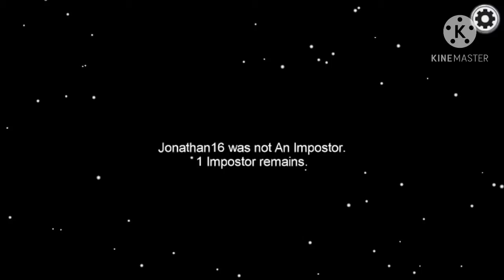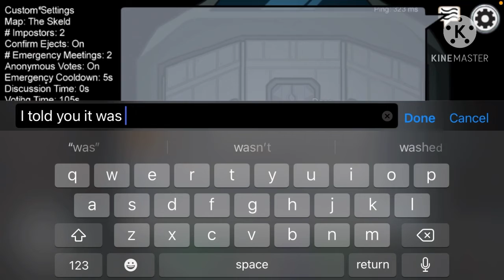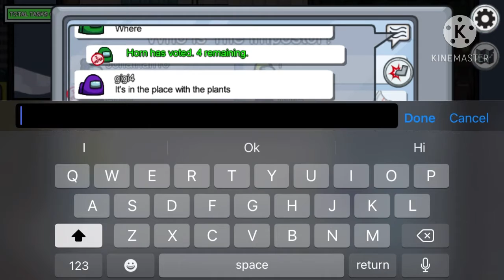Among Us Gameplay (Part 9)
This is the 9th Among Us gameplay video.